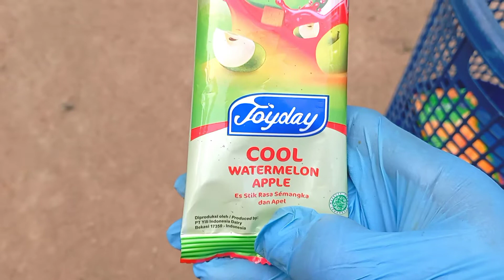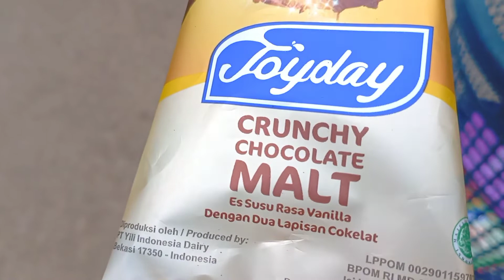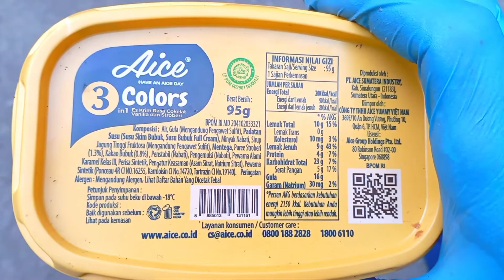Hunting Eskrim Mainan Aice cream, Aice Paddlepop trico,Joyday Crunchy,Joyday Strawberry,Aice Mocha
Terimah kasih Selamat menonton😘eskrim